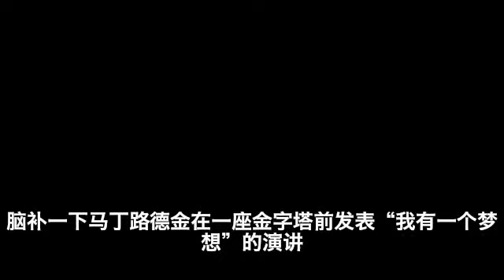5个被拒绝的林肯纪念堂设计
Pope对他的设计没能最终成为林肯纪念堂感到非常失望，但是他在1935年成功赢下了杰弗逊纪念堂的设计。